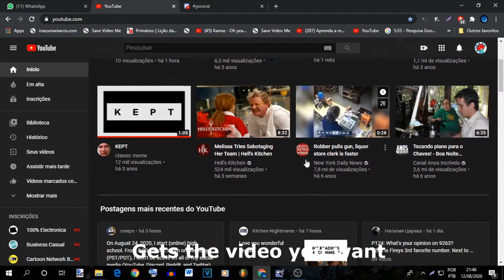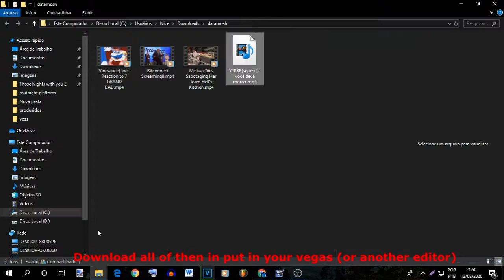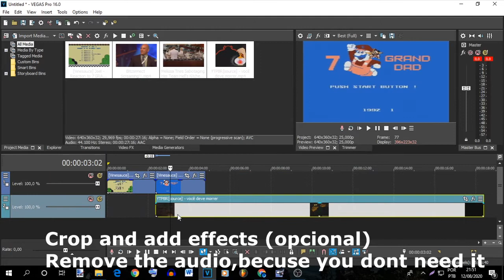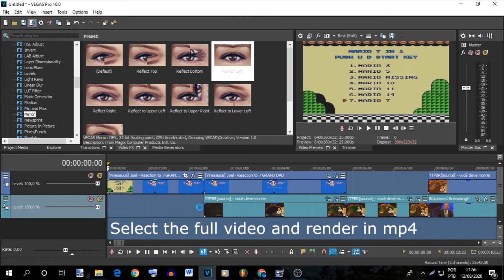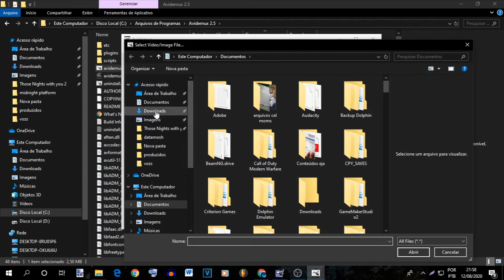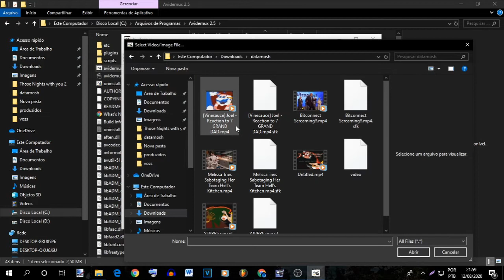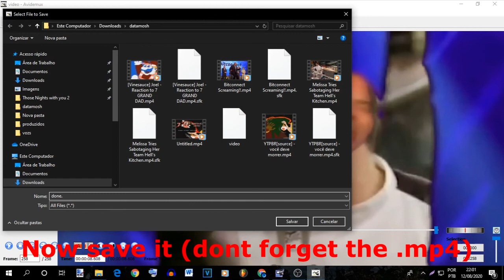HOW TO DATAMOSH VIDEOS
avidemux2.5.6 x64